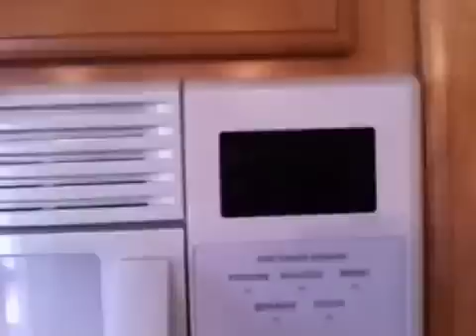Metal & A Microwave Oven: Debunking the Myth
Metal & A Microwave Oven: Debunking the Myth. Most people think you can't put any metal into a microwave oven.  The truth is that although it applies to aluminum, it did not so for stainless steel. If you do put stainless steel into your microwave, make sure it is not close to the sides or the racks, as it may arc.